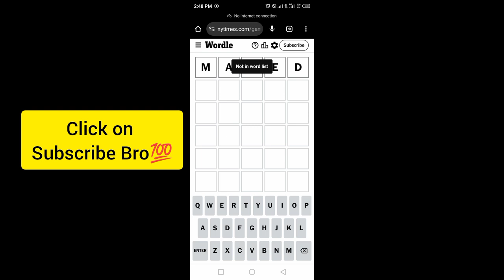Wordle New York Times NYT Today Answer 1 October 2024 Tuesday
WORDLE No.1200